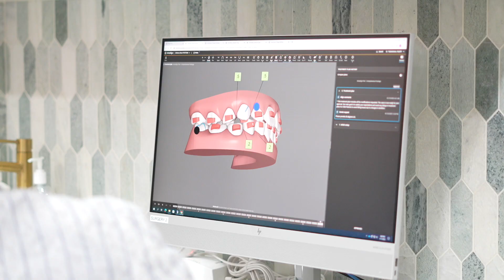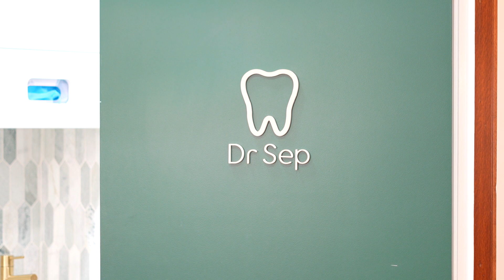Introducing Wired Orthodontics Nundah Clinic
"In my opinion, it's much nicer to have a nice smile than a holiday in Bali or a nice car - because the smile is the first thing after the eyes that attracts attention to the face." - current patient, J.

With a warm team of 16 across two locations in Nundah and Caboolture, Wired Orthodontics welcomes you to start your orthodontic journey to create self-confidence and improved quality of life✨️